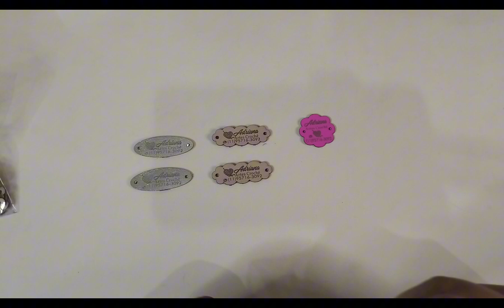😍 Comprinhas de etiquetas amei essas etiquetas já ❤️👏👏👏Adriana artes crochê 🥰🧶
contanto das etiquetas já (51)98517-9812 tá bom meninas entre em contato com eles